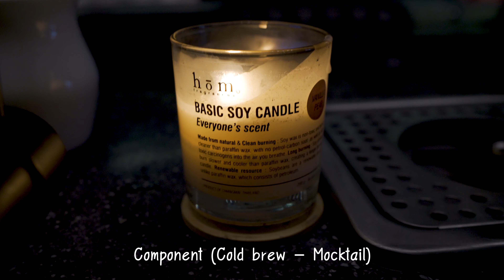201206 Chiang Mai Day 5